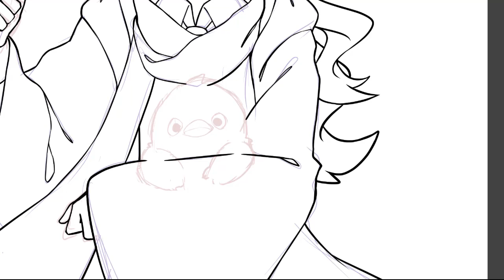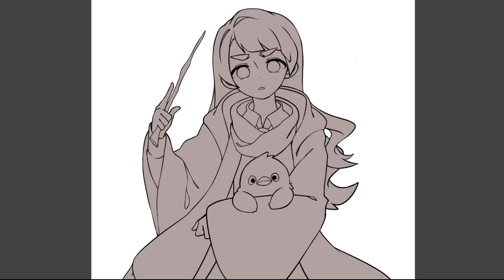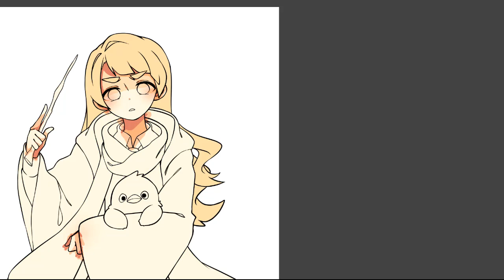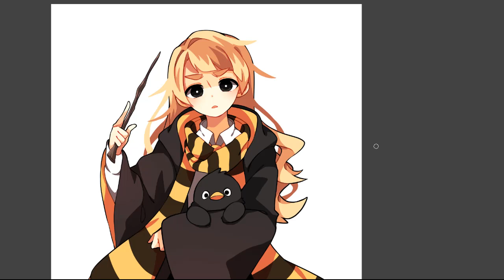AT - HOLLY [ SPEEDPAINT ]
Por fin me acorde de grabar el proceso -derp HAHAHA
Es mi parte del AT con Holly [Panino en Twitter] yvy

★ Cheeb Heads Lin-Flin: @giannysuki

★ Herramientas:
-Gaomon PD1560